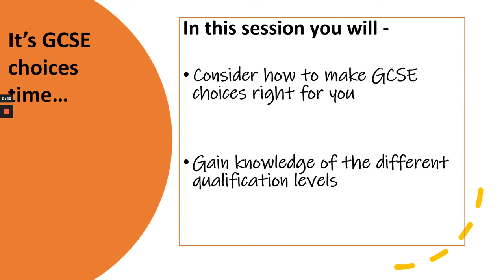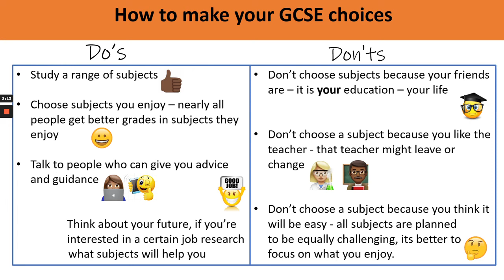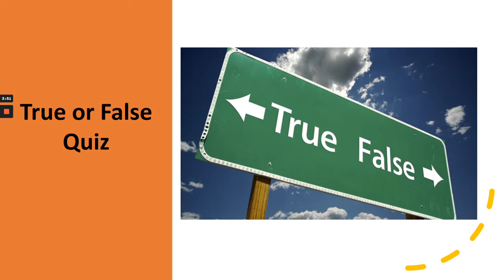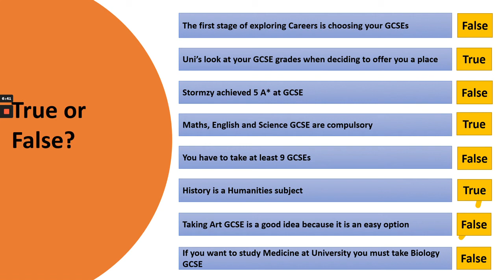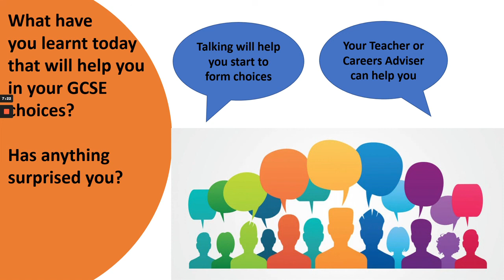Imagine your future - part 2